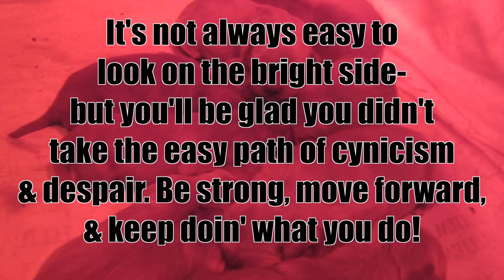Look on the Bright Side.. PUPPEHS!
Look on the bright side! You could be watching one of my early videos :|
Pottermore- ScaleSilver45